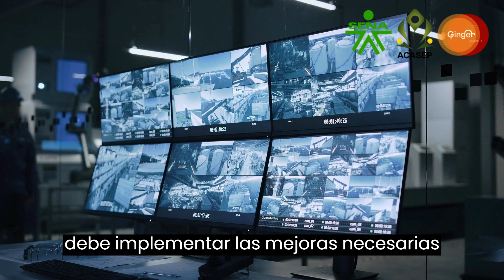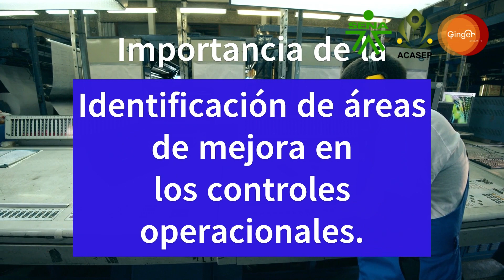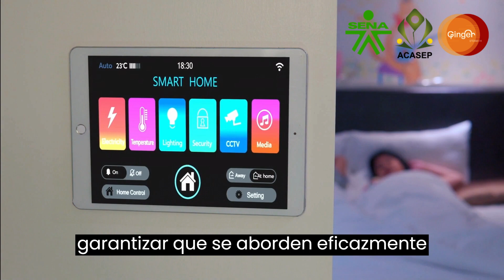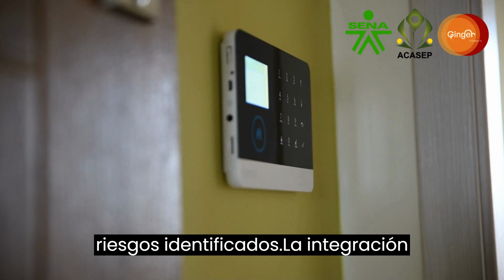Mejora continua de controles operacionales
La mejora continua de los controles operacionales es un aspecto vital en la gestión de riesgos y en la búsqueda de la excelencia operacional en cualquier organización, en particular en el sector de vigilancia y seguridad, donde la eficacia de los controles puede tener un impacto directo en la seguridad de las personas y los bienes.
Este proceso de mejora continua se basa en el principio de que siempre se pueden hacer mejoras, no importa lo eficaces que sean los controles operacionales actuales. Implica una revisión y ajuste constante de los controles para garantizar que siguen siendo relevantes y eficaces ante los cambios en el entorno operacional y en la naturaleza y magnitud de los riesgos.
La mejora continua de los controles operacionales puede implicar los siguientes aspectos:
Análisis de rendimiento.
Los controles operacionales deben ser analizados regularmente para evaluar su rendimiento. Esto puede implicar la revisión de los datos de monitoreo, la realización de auditorías y revisiones, y la comparación del rendimiento real con los objetivos y estándares establecidos.
Identificación de oportunidades de mejora
Basándose en el análisis de rendimiento, la organización debe identificar las oportunidades para mejorar los controles operacionales. Estas oportunidades pueden surgir de la detección de problemas o deficiencias en los controles existentes, de los cambios en el entorno operacional, o de las innovaciones y las mejores prácticas en la gestión de riesgos.
Implementación de mejoras.
Una vez identificadas las oportunidades de mejora, la organización debe implementar las mejoras necesarias en los controles operacionales. Esto puede implicar la modificación de los controles existentes, la implementación de nuevos controles, o la eliminación de controles que ya no son necesarios o eficaces.
Monitoreo y revisión.
Las mejoras implementadas deben ser monitoreadas y revisadas para evaluar su eficacia. Esto implica un retorno al primer paso del proceso de mejora continua, creando un ciclo de retroalimentación y ajuste constante.
Comunicación y formación.
Las mejoras en los controles operacionales deben ser comunicadas a todas las partes relevantes y los empleados deben recibir la formación necesaria para implementar y mantener los controles mejorados.
Importancia de la Identificación de áreas de mejora en los controles operacionales.
Según Deming (1986), el ciclo PDCA (Planificar, Hacer, Verificar, Actuar) es fundamental para identificar áreas de mejora en los controles operacionales. La identificación de áreas de mejora se realiza mediante la evaluación del desempeño de los controles y la comparación de los resultados con los objetivos y metas establecidos. Esto permite a las organizaciones detectar brechas y oportunidades para optimizar sus procesos y controles.
Importancia de la Implementación de acciones correctivas y preventivas.
La implementación de acciones correctivas y preventivas es un componente clave de la mejora continua, como señala Juran (1992). Las acciones correctivas abordan las deficiencias identificadas en los controles operacionales, mientras que las acciones preventivas buscan evitar la aparición de problemas futuros. La implementación de estas acciones implica la asignación de recursos, responsabilidades y plazos para garantizar que se aborden eficazmente las áreas de mejora.
Influencia de la Evaluación de la efectividad de las acciones de mejora.
Según Crosby (1979), es crucial evaluar la efectividad de las acciones de mejora implementadas para asegurar que los controles operacionales mejoren de manera continua. Esta evaluación implica medir y analizar el desempeño de los controles después de la implementación de las acciones correctivas y preventivas y comparar los resultados con los objetivos y metas establecidos. Si los resultados muestran una mejora significativa, las acciones de mejora se consideran exitosas. De lo contrario, es necesario ajustar las acciones y volver a evaluar su efectividad.
Integración de las mejoras en la planificación y gestión de riesgos.
La mejora continua de los controles operacionales debe integrarse en la planificación y gestión de riesgos de la organización, como señala ISO 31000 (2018). Esto implica actualizar y ajustar los planes de gestión de riesgos para reflejar las mejoras realizadas en los controles operacionales y garantizar que se sigan abordando eficazmente los riesgos identificados.